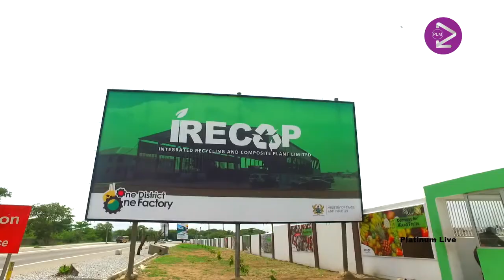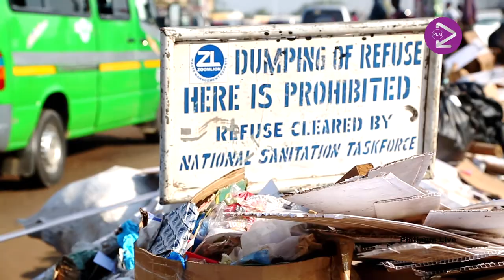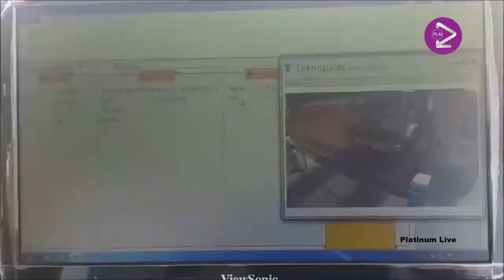SANITATION MENACE, MP's TOUR TO SANITATION SITES IN GHANA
Members of Ghana's Parliament went on a tour to Sanitation Sites in Ghana. They described the sanitation situation in Ghana as a National Security Threat, demanded immediate government's intervention and applauded Zoomlion Ghana Limited for its efforts to improving sanitation in Ghana.
A documentary produced by Platinum Live Multimedia and directed by Enoch Nana Akuoko